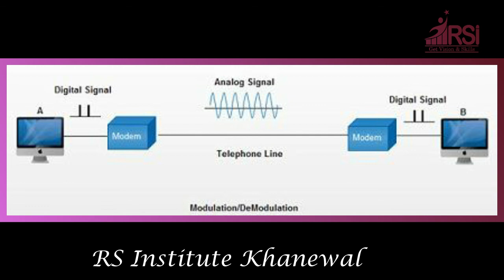1stYear Computer Chapter no3 Topic Modem and its feature ||RSINSTITUTEKHANEWAL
1stYear Computer Chapter no3 Topic Modem and its feature
RS Institute want to make your  bright future and also want to provide you a convenient way of learning and try to help you to make your future